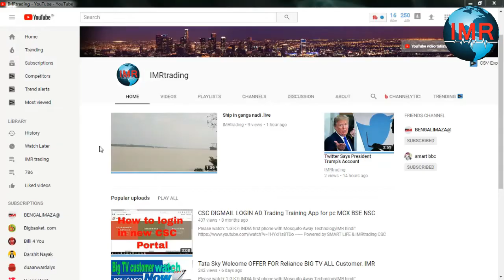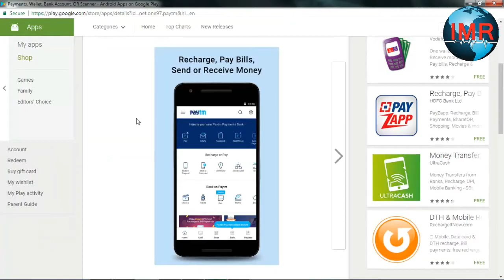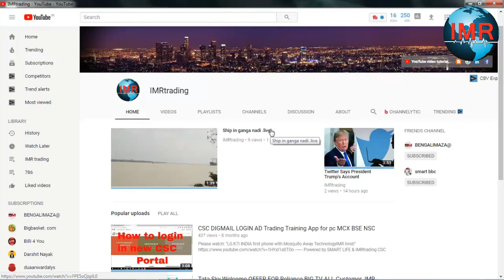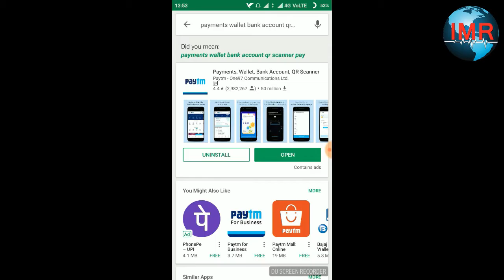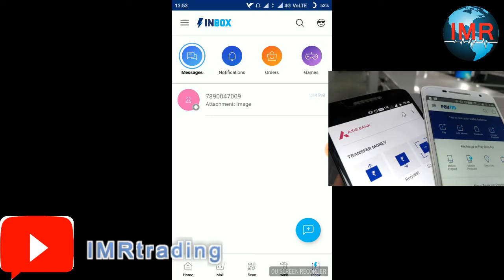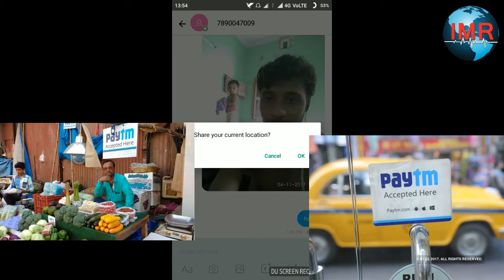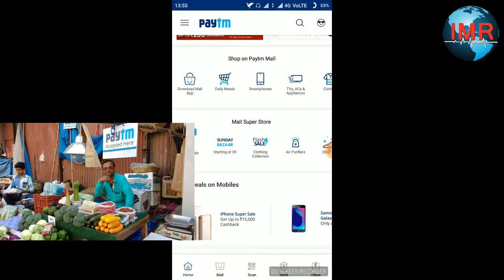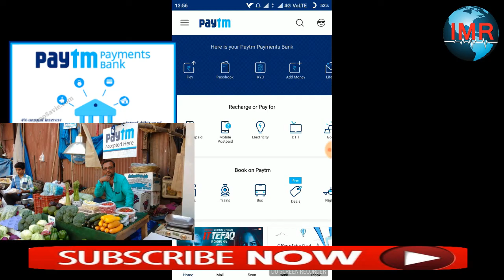Paytm inbox chat messenger live demo in hindi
.buy.

by my microphone=
best headphones wireless pc + mobile =
_______________________Thank you__________________________